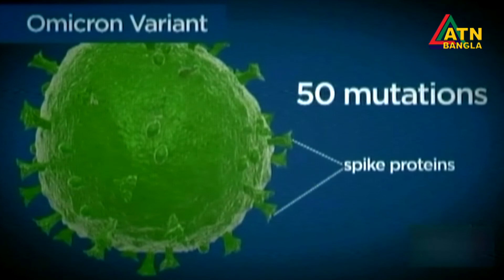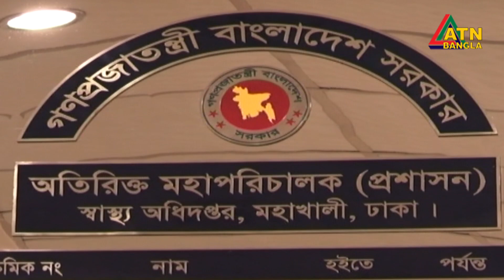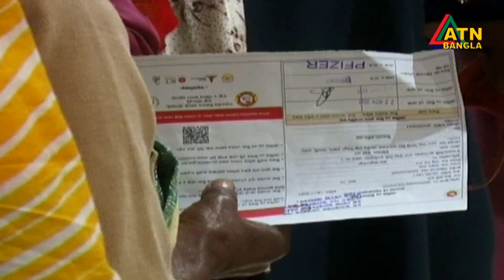এক সপ্তাহে করোনার সংক্রমণ প্রায় ৬০ শতাংশ বেড়েছে। স্বাস্থ্যবিধি মানাতে ফের কড়াকড়ি | ATN Bangla News